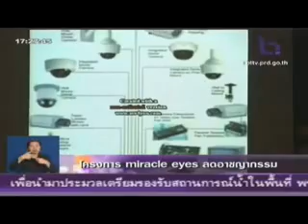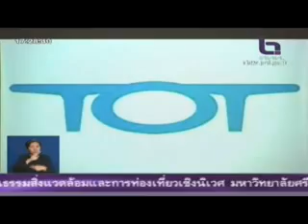บชน.ทำโครงการ MIRACLE EYES กล้อง 1 ล้านตัว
พล.ต.ต.อดุลย์ ณรงค์ศักดิ์ รอง ผบช.น. กล่าวถึงโครงการ ศูนย์ควบคุม สั่งการกล้องทีวีวงจรปิดเพื่อป้องกันปราบปรามอาชญากรรมแบบเบ็ดเสร็จ หรือ (MIRACLE EYES) ทำขึ้นเพื่อป้องกันปราบปรามอาชญากรรมแบบเบ็ดเสร็จ โดยปชช.ที่สนใจร่วมโครงการลงทะเบียนขอติดตั้งกล้อง CCTV ได้ตั้งแต่สิ้นเดือนตุลาคมนี้ รายละเอียดสอบถามที่ TOT